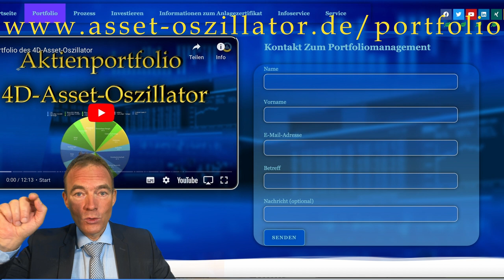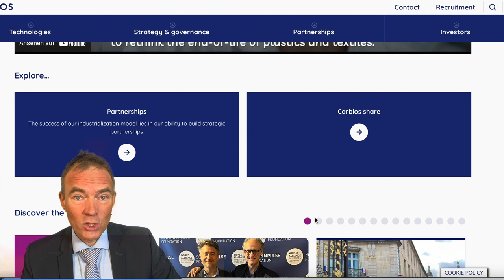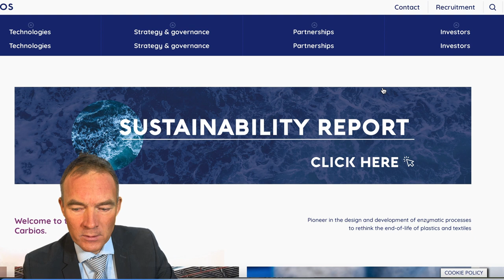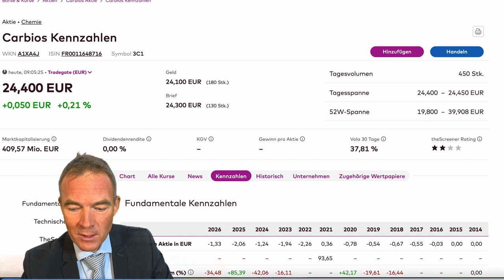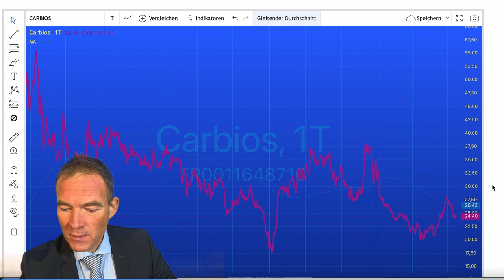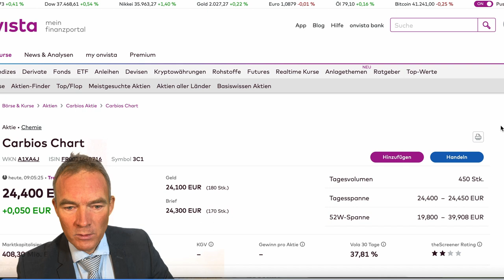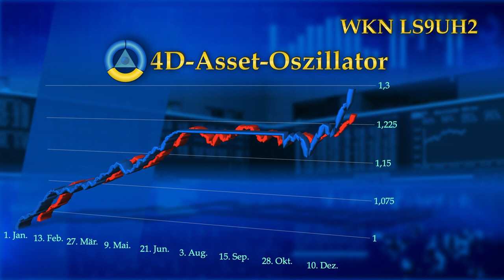4D-Aktiencheck Carbios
Beim 4D-Aktiencheck werden Aktien vorgestellt, die im Anlagezertifikat 4D-Asset-Oszillator enthalten sind, um Investoren zu informieren (keine Anlageberatung). In diesem Video wird das Unternehmen Carbios vorgestellt, dass sich mit Recycling von PE beschäftigt und gerade ein neues Werk aufbaut.

00:00 - Einleitung 4D-Aktiencheck Carbios
00:24 - Anlagestrategie 4D-Asset-Oszillator WKN LS9UH2
00:32 - Disclaimer Haftungsausschluss keine Anlageberatung. Information für Anleger
00:46 - Portfolio des 4D-Asset-Oszillators unter
01:16 - Carbios homepage
02:33 - Carbios auf Onvista
02:59 - KGV - = Aktienrendite -
03:15 - Eigenkapitalquote -
03:30 - Kurs/Buchwert -
03:39 - Gewinnwachstum geplant in 2026
03:45 - Eigenkapitalrendite ROI -
03:49 - Dividendenrendite 0%
04:15 - Chart Carbios zum Top Verdoppelung
05:16 - Investoren: Black Rock, Acatis, Fidelity, Dr. Jens Erhard, Amundi und mehr
06:19 - Disclaimer

Saisonale Handelsstrategien:
4D-Asset-Oszillator ISIN: DE000LS9UH28
4D-Saisonale Handelsstrategien ISIN: DE000LS9UJU2
Bei jeder Depotbank investierbar!